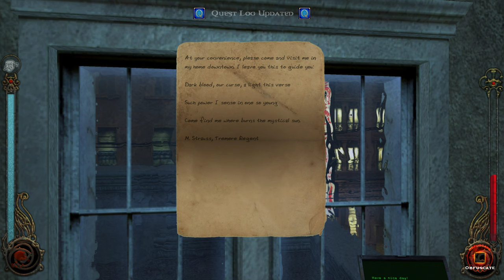Let's Play Vampire: The Masquerade - Bloodlines - Part 02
My play through of the classic 2004 action RPG "Vampire: The Masquerade - Bloodlines" on PC. I'm using the Unofficial Patch 11.1 Plus as well as my own tweaks for this play through.